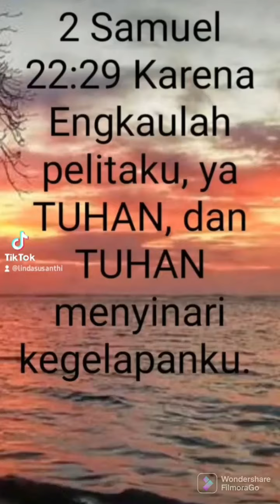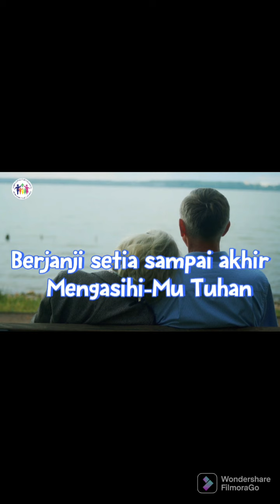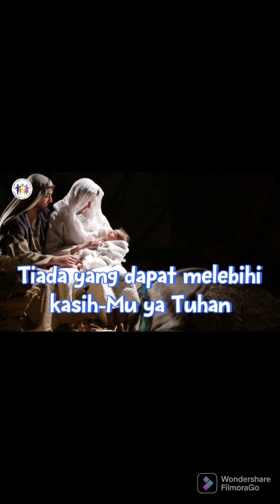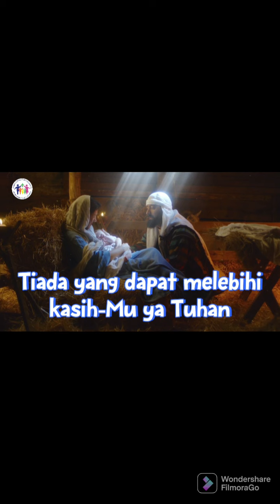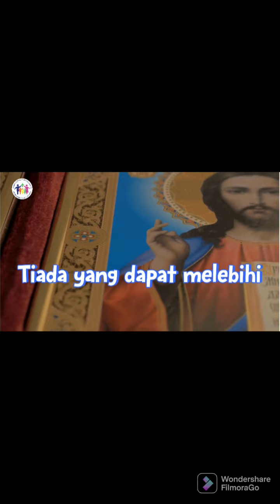BERKAT TUHAN ATAS RUMAH TANGGA #16 : Ev. Linda Susanthi, SE., M.Th